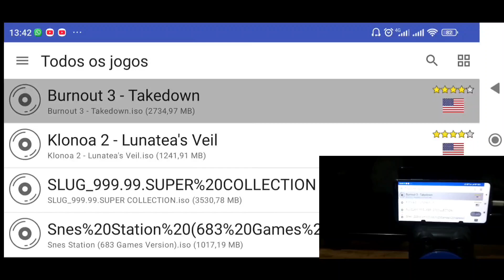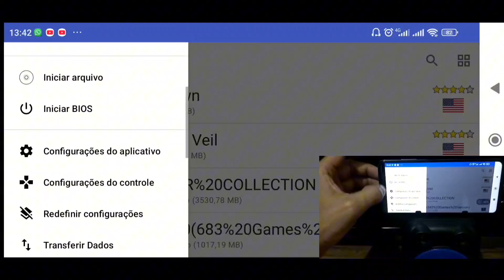CONECTANDO CONTROLE DE PS2 no CELULAR e JOGANDO no AETHER SX2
Nesse vídeo mostro como conectar um controle de PS2 no aether sx2 e no celular usando um adaptador conversor. Mostro como configurar o controle para jogar jogos de PS2 no celular usando controle original de PS2.